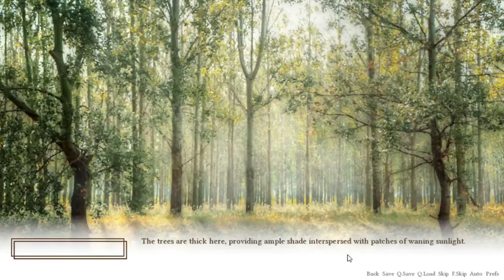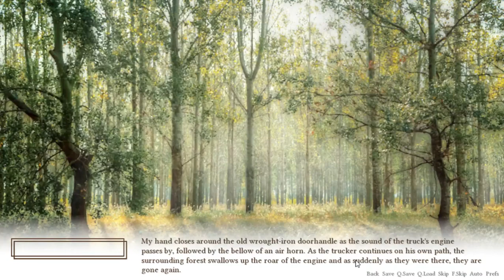Fare Thee Well | Part 4